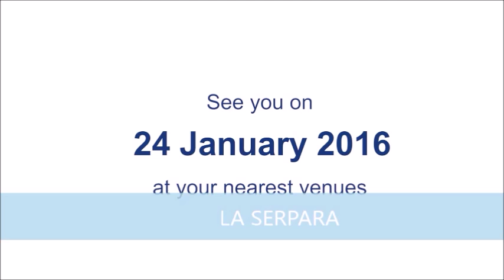New Years Brunch @ La Serpara & Sculpture Network 24. 01. 2016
New Years Brunch @ La Serpara & Skulpture Network 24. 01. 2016

sculpture network new year’s brunch brings Europe together around contemporary sculpture.
Every year, since 2010 the new year's brunch unites people all over Europe on the same day at the same time. People who are fascinated by contemporary sculpture get together to exchange ideas, have fun, network and enjoy sculpture in all its varieties.
Check the map to see who is participating at any of the 50 plus venues throughout Europe: artist studios, museums, galleries, sculpture workshops and foundries. Each venue has a personalized programme on this year theme “Nature as material for sculpture” and is connected on the day to the others via an online photo gallery.
Save the date: 24 January 2016!

copyright: sculpture network